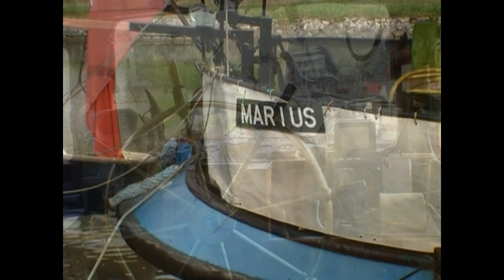Chris Busby: the Forsmark nuclear waste Repository plan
The future of nuclear energy depends on the industry finding somewhere to put the high level waste. This is radioactive for millions of years and must be isolated from the environment. The hitherto intractable problem was apparently solved by the Swedish nuclear industry who proposed a plan to encapsulate it in copper canisters and bury it in tunnels 500m underneath the Baltic sea at Forsmark. The full environmental impact report was released last year; the government requirements are that the company SKB show that the waste will not emerge from the canisters between 100,000 years and 1 million years. After studying the report in detail it became clear that the design was flawed because it did not include consideration of the Helium gas produced from the alpha emitters. The volume of gas in each canister would cause it to explode long before 100,000 years resulting in the contamination of the Baltic Sea by the equivalent of 2000 Chernobyl accidents. Back to the drawing Board guys!